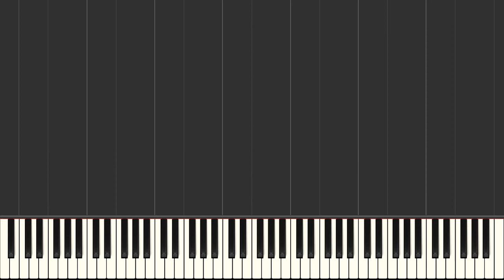Elvis Presley His Latest Flame - Synthesia Piano